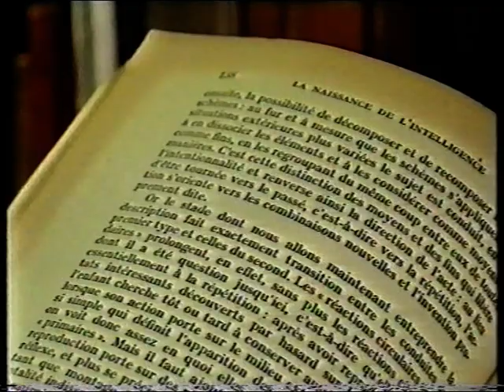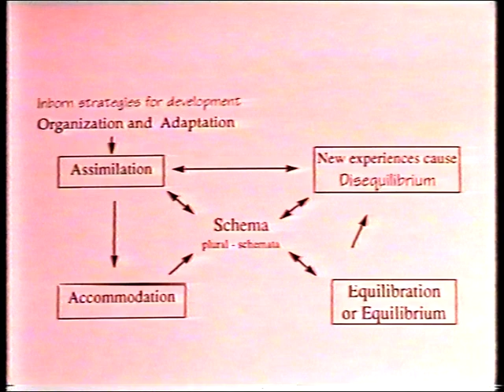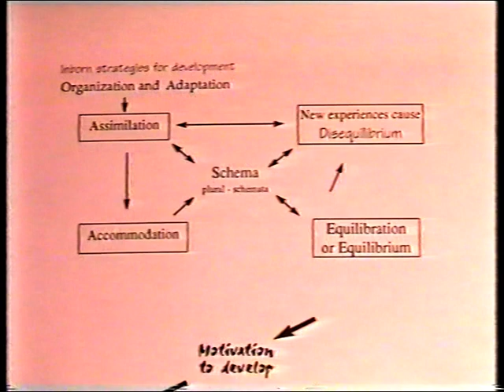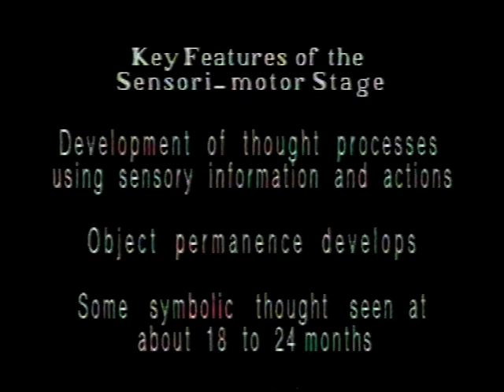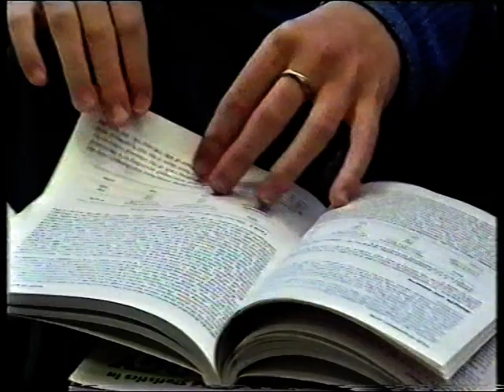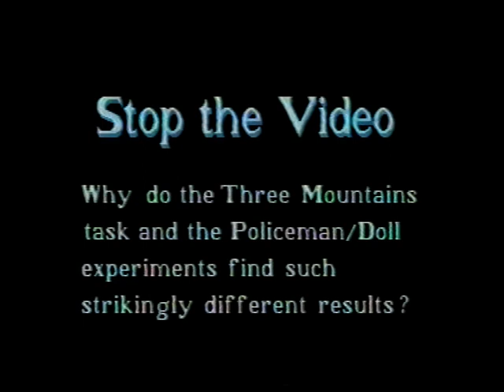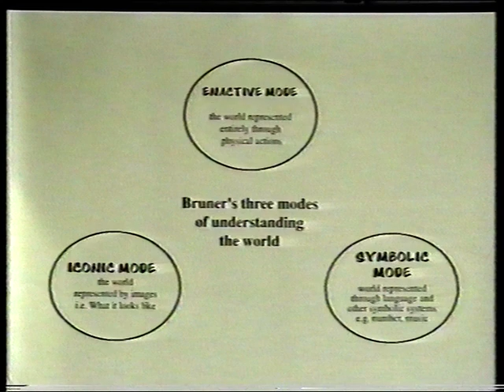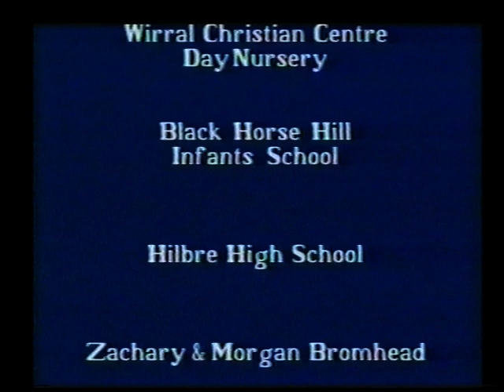Cognitive Development of Babies and Children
Cognitive Development of Babies and Children.  The original and still the best teacher's resource on the topic.